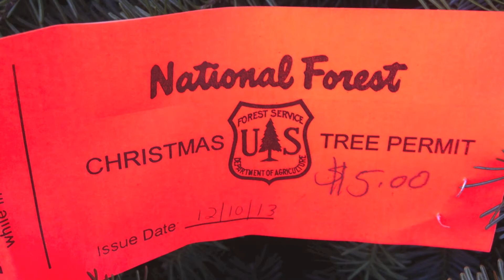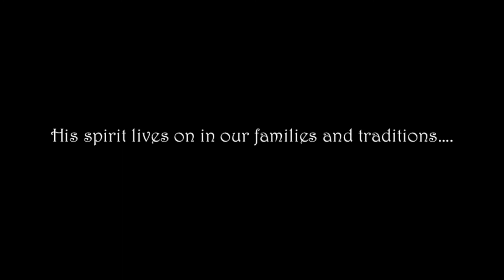Holiday_2013_GVH